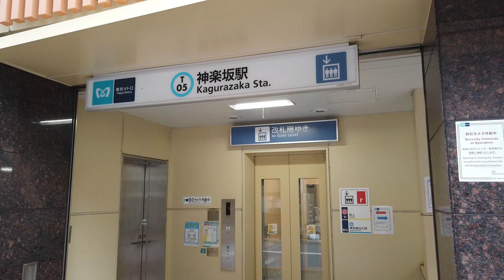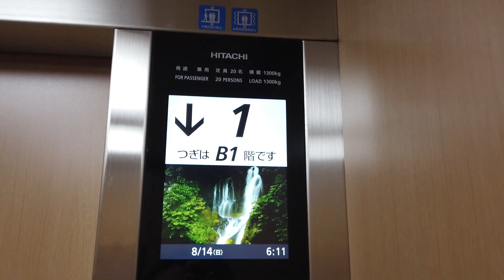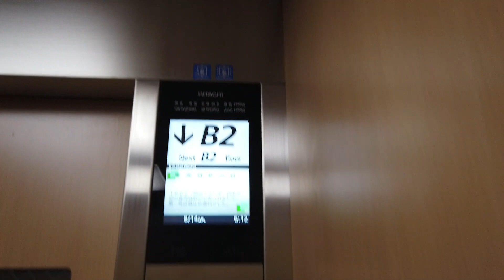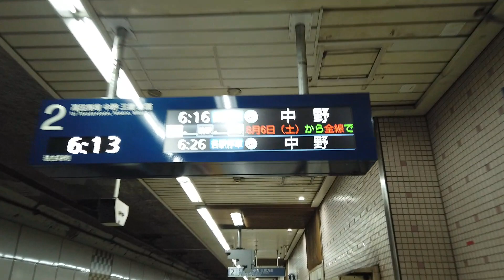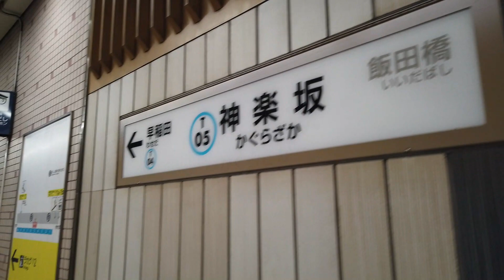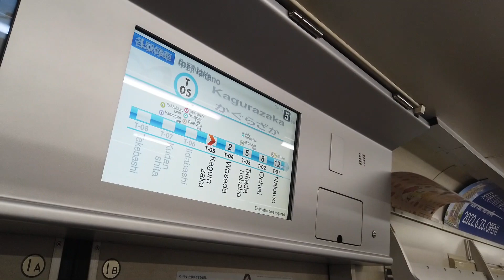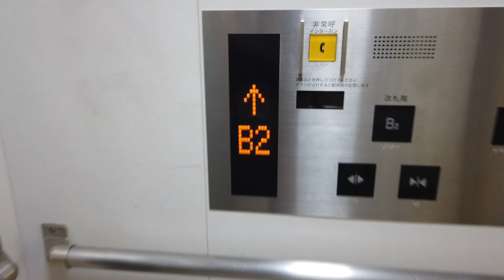4X エスカレータ― 3X エレベーター 東京メトロ 東西線 神楽坂駅から早稲田駅へ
東京メトロ 東西線の神楽坂駅から早稲田駅へ向かいエスカレーターとエレベーターを撮影しました。